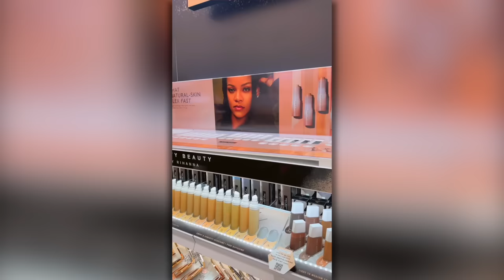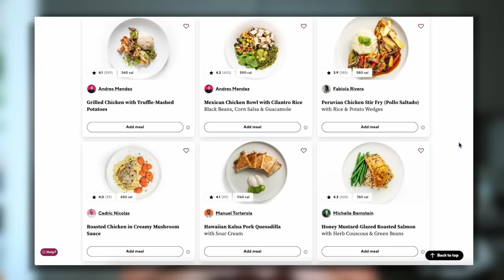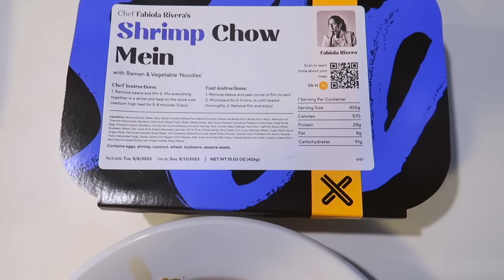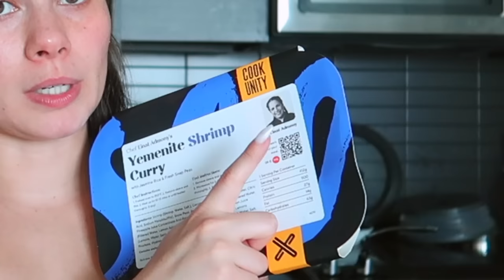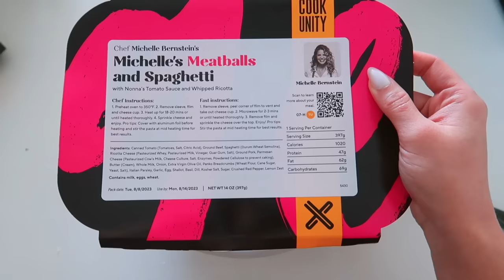UNBOXING MY PR MOUNTAINS 🥲 VLOG